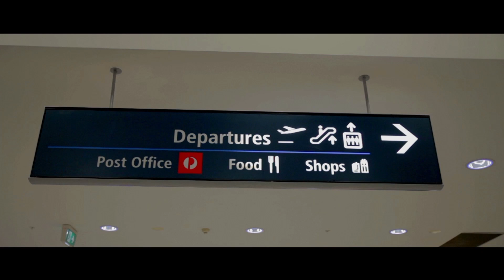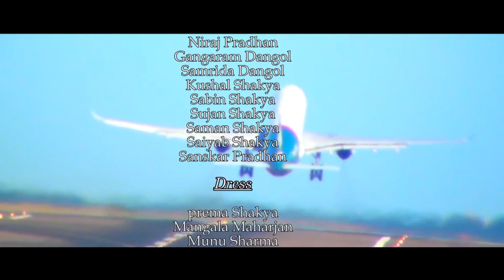MHASHIKA SHORT MOVIE 3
First Nepal Bhasaa Movie in Australia supported by Rockdale city Council . Directed by Ganga Bahadur Nemkul and Reecha Dhital.